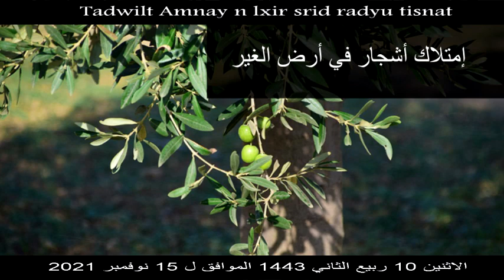Dr Said Bouizeri - Tadwilt Amnay n lxir - Tiririt af iseqsiyen 15-11-2021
الدكتور سعيد بويزري - برنامج أمناي نلخير - الرد على الأسئلة 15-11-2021

في هذا العدد تجدون الإجابة على الأسئلة التالية:
1-فريضة: ميراث الأم / قضية التنزيل
2-التماطل في دفع ثمن العجل
3-فريضة: توفي عن زوجة، ابن وبنت
4-إخراج زوجة الأب من منزل الزوجية بعد وفاة زوجها
5-امتلاك أشجار في أرض الغير abandu
6-فريضة
7-